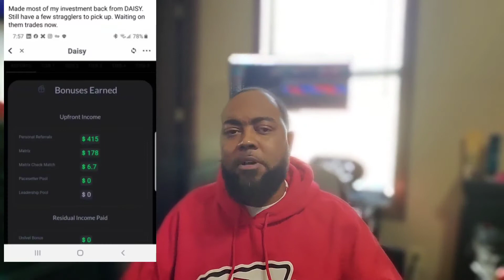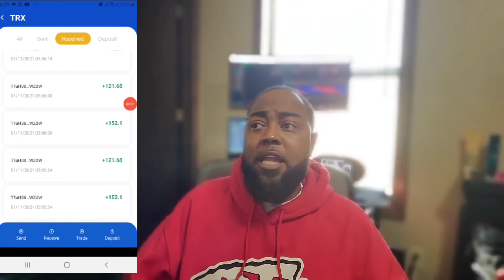D.AI.SY Paying Payment Proof- Passive Income 2021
D.AISY Tron Full Presentation | Decentralized AI System | Tron Smart Contract*
What is Daisy AI? Thee Presentation!

Discover How You Can Earn Profits In Crypto Passively Leveraging Proven Artificial Intelligence Crypto Strategies Previously Reserved Only For Big Institutional Clients And Hedge Funds, And Earn Residual Income Leveraging Smart Contract Defi App And Disruptive Crowdfunding Model.

* Disruptive Crowd Funding Model For Financial Technologies
* Smart Contract DeFi App On The Tron Blockchain, Not A Company.
* A Model Where Everyone Wins Profits, Equity And Income.
* Members Receive Exclusive Stock Equity And Profit Rewards
* Daisy AI Is Endotech’s Path To Becoming A Public Company
* Daisy Ai Is Next Generation Of AI Trading
* 85% Of Trading Profits Are Rewarded Back To Daisy Members
* Super Lucrative Referral Plan For Leaders And Builders
* Incredible Passive Income Opportunity

Who Is Endotech?
– A Financial Technology Company Founded By Dr. Anna Becker
– 20 Years Of Successful Fintech & AI Trading Systems
– Has Done Billions In AI Trading For Top Financial Institutions
– The 1st Technology Partner For Daisy Crowd Fund
– Global Company Headquartered In Israel
– Roadmap To Be Publicly Traded 4th Quarter Of 2021

MORE DETAILS: This project has a low entry point, but the potential to make a lot of people wealthy. You are hearing this first hand we are live

Right now the HOTTEST trends in crypto are two, which are:
     1. DECENTRALIZED smart contracts on the Tron blockchain; AND
     2. Crypto AI trading.

Discover Exactly How You Can Earn Revenues In Crypto Passively Leveraging Proven Expert System Crypto Techniques Formerly Reserved Only For Big Institutional Clients As Well As Hedge Finances And Earn Residual Revenue Leveraging Smart Agreement Defi Application As Well As Disruptive Crowdfunding Version
Disruptive Group Financing Design For Financial Technologies.
Smart Conract DeFi App On The Tron Blockchain, Not A Company.
A Version Where Everybody Wins Earnings, Equity And Also Income.
Members Get Exclusive Stock Equity And Revenue Benefits.
Daisy AI Is Endotech's Course To Becoming A Public Company.
Daisy Ai Is Future Generation Of AI Trading.
85% Of Trading Earnings Are Compensated Back To Daisy Members.
Super Lucrative Referral Prepare For Leaders And Also Builders.
Amazing Passive Revenue Opportunity.